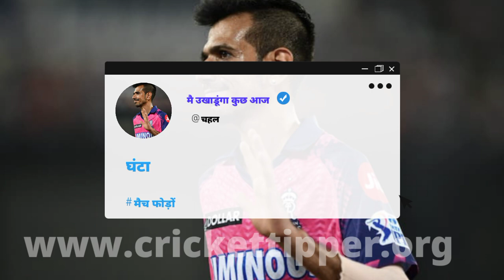✅ RCB vs RR Match Today , लगातार 8 Matches Pass ✅ Rajasthan vs RCB Match Winner Today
IPL 2024: RR vs RCB Match Prediction – Who Will Win Today’s IPL Match
RR vs RCB, IPL 2024 Dream11 Prediction: Rajasthan Royals vs Royal Challengers Bengaluru predicted playing XI, fantasy team, squads

IPL 2024, RR vs RCB Dream11 Prediction: IPL Fantasy Cricket Tips, Dream11 Team Today, Playing XI And Pitch Re